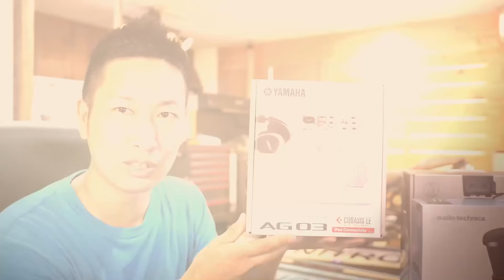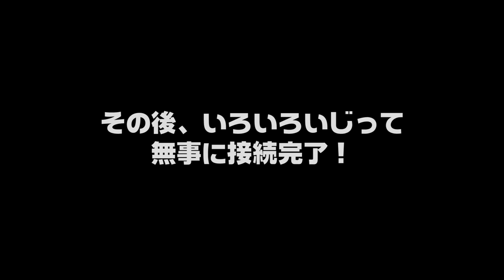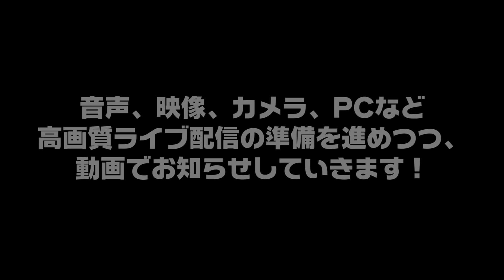【ライブ配信への挑戦】OGAチャンネルスタジオにコンデンサーマイクとオーディオインターフェースを導入して音質の向上を図る！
OGAチャンネルでひっさびさにライブ配信をやりたい！しかも高画質、高音質でハイクオリティに。ということで、OGAチャンネルガレージのスタジオエリアの改造をしていきます。第一回はマイクとオーディオインターフェースを導入して、オーディオの能力を上げていきます！このシリーズバイクは出てきませんが、暇つぶしに見てもらえると嬉しいです！

■バイクスタントショー承ります
日本でも最も多くのショーを行っているライダーです。そのため、経験が豊富でライダーがマイクを取り喋りながら、解説を行うOGA独自のショーを行います。

■TV、CM、PV、MV、映画などへの出演
メディアへの出演も承っております。詳細はお問合せフォームよりご連絡ください。

■受賞歴 国際大会表彰台獲得数最多（日本人選手中）
2017 ヨーロッパ SBI 準優勝
2017 アメリカ 全米選手権XDL Round1　決勝3位
2017 アメリカ 全米選手権XDL ROund1　ドリフトコンテスト優勝
2016 ヨーロッパ SBI サークルチャレンジ優勝
2016 ヨーロッパ SBI 決勝3位
2015 アフリカ International Contest、決勝3位
2014 アフリカ International Contest 決勝3位
2014 ヨーロッパ Stunt Battle Europe　決勝3位
2011 アメリカ STUNT WARS 全米OPEN Round2 決勝3位